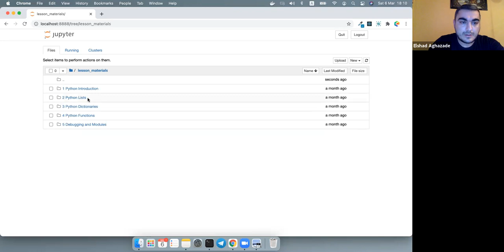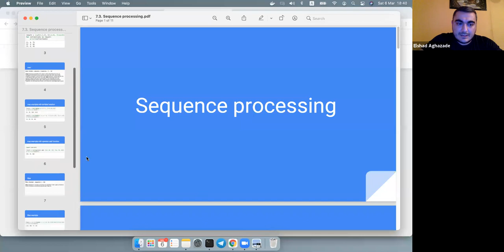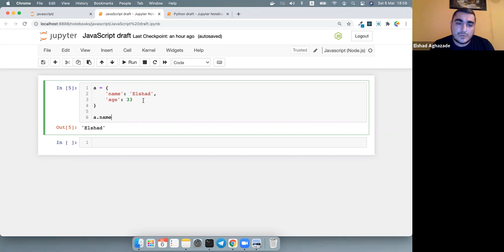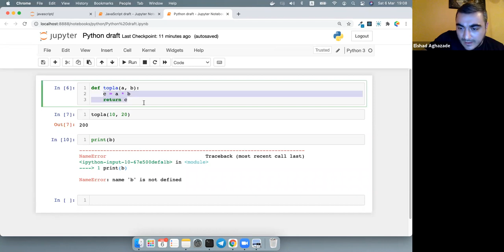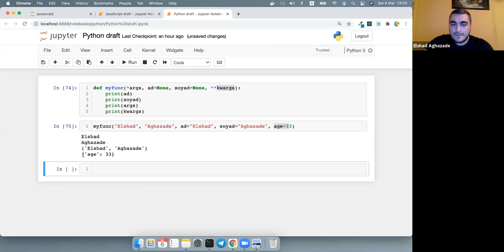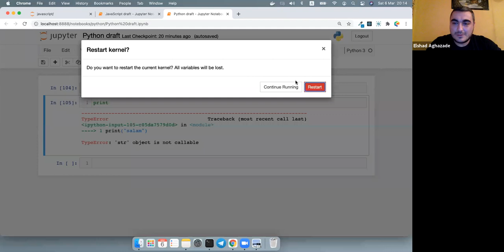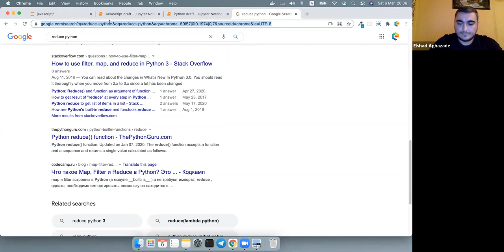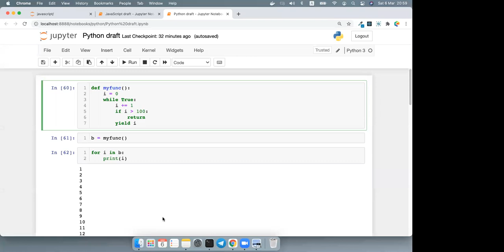Python vs JavaScript Lesson 10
0:00 - Sürətli təkrar
12:10 - Expression generator
29:55 - Funksiyalar
55:17 - Funksiyanın lokal dəyişənləri və global dəyişənlər
1:08:35 - Funksiyanın arqumentləri və onlara dəyərlərin ötürülməsi qaydaları
1:26:29 -  *args və **kwargs
1:53:26 - First class functions
2:03:38 - Lambda funksiyalar
2:30:06 - Generator funksiyalar

Proqramlaşdırma sahəsi üzrə bloq yazılarımla tanış olmaq, periodik olaraq həyata keçirilən "Proqramlaşdırma Düşrəgələrində" iştirak etmək üçün veb səhifəmə daxil ola bilərsiniz.

Elşad Ağazadə